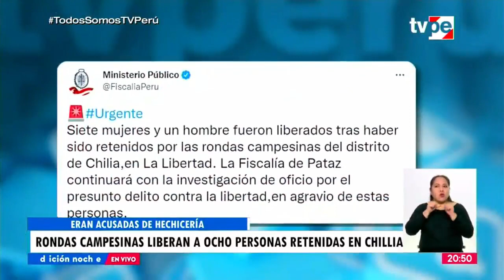Rondas campesinas liberan a ocho personas retenidas en Chillia, provincia de Pataz